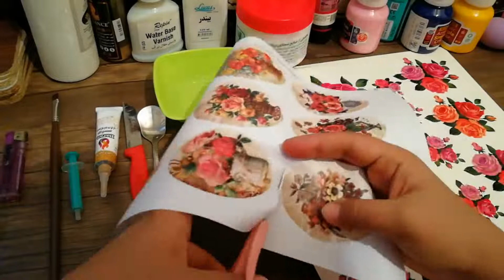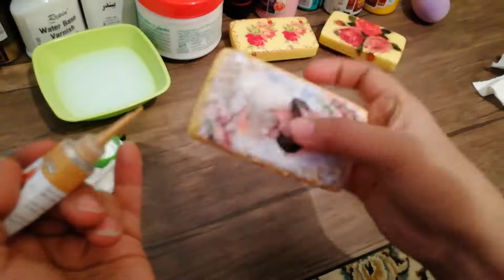How do I decoupage the soap?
I am Marzieh, I came to make the world around us more beautiful together.
Ever wonder if you want to be the creator of a work of art yourself and enjoy seeing it?
I came to offer beauty to our lives together with the power of our hands.
With the beautiful art of decoupage, we create useless and disposable works of art.
If you are ready, let's go back to create a beautiful effect.